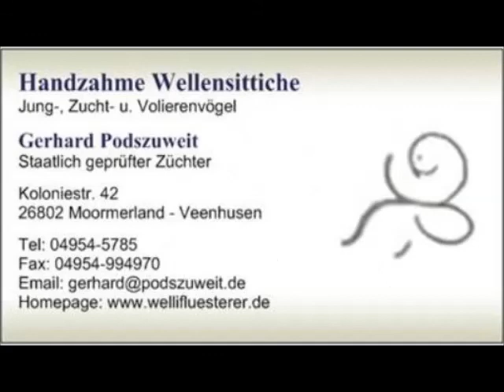P1430847-wolke hahn 289